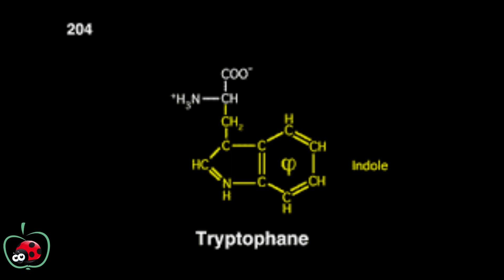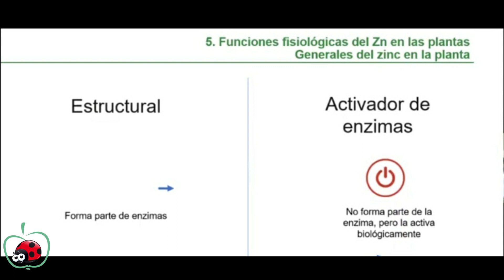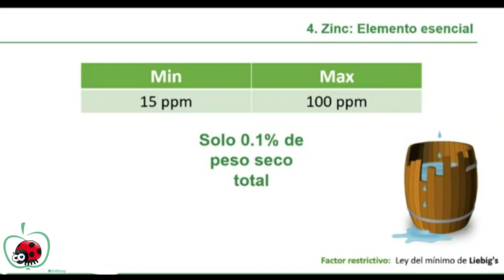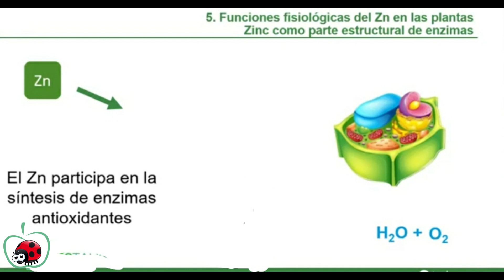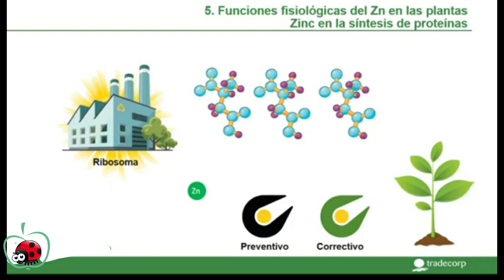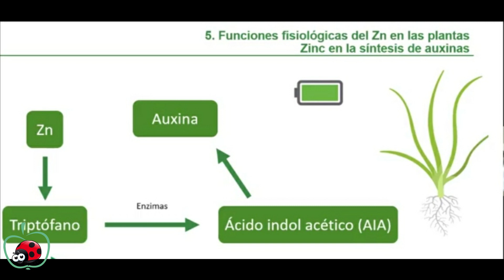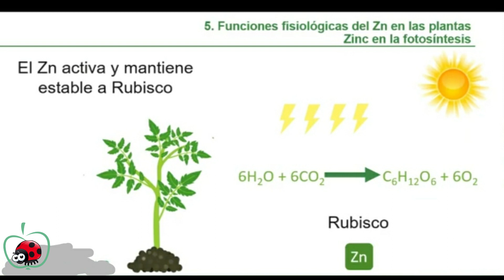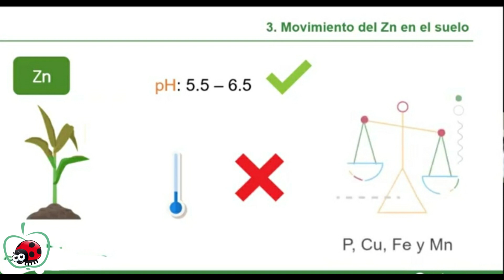أقوى محاضرة عن التسميد ،الدور المهم للزنك في الإنتاج، تقديم أساتذة عاصمة التفاح